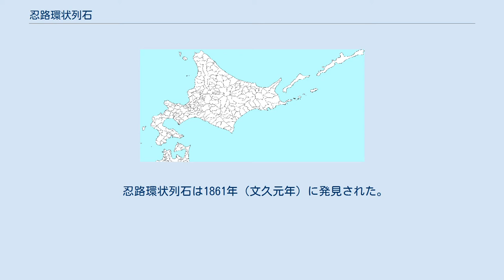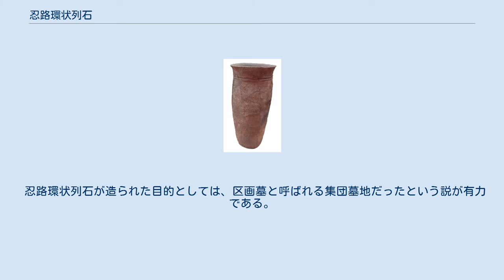忍路環状列石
忍路環状列石 忍路環状列石（おしょろかんじょうれっせき）は、北海道小樽市忍路にあるストーンサークルの遺跡である。
日本の考古学史上初めて学会に報告されたストーンサークルでもある。
1961年（昭和36年）3月10日に国の史跡に指定された。
三笠山ストーンサークル、忍路環状石籬（おしょろかんじょうせきり）とも呼ばれる。
 忍路 環状列石 北海道小樽市から余市町にかけては80基以上のストーンサークルが確認されているが、その中でも忍路環状列石は最大のものである。
遺跡は三笠山という小高い山の山麓の、標高20メートルの河岸段丘上に位置する。
遺跡の広さは南北約33メートル、東西約22メートルで、楕円形をしている。
外側に2メートルから3メートルの幅で大きさ10センチから20センチの石が環状に置かれ、その内側に高さ1メートルから2メートルの大石が配置されている。
約3,500年前の縄文時代後期のものと推定されている。
 忍路環状列石は1861年（文久元年）に発見された。
1880年代に札幌農学校の第一期生である田内捨六によって発掘調査が行われ、その結果を1886年（明治19年）に渡瀬荘三郎が大西洋岸で発見されているストーン・サークルにちなんで環状石離（かんじょうせきり）と命名して「札幌近傍ピット其他古跡ノ事」という題名で『人類学会報告』第1巻1号に報告した。
その後、配石の一部が持ち出されたり、1922年（大正11年）に皇太子裕仁親王（後の昭和天皇）の行啓に備えて修復されたりしたため、現状は必ずしも造られた当時とは一致しないようである。
 忍路環状列石が造られた目的としては、区画墓と呼ばれる集団墓地だったという説が有力である。
区画墓とは、墓地の周囲を石などで囲み、生活の場と儀式の場とを区別したものである。
忍路環状列石の北側に忍路土場遺跡が隣接するが、ここから発掘された巨大木柱は、環状列石とも関連する祭祀的な道具だったのではないかと推定されている。